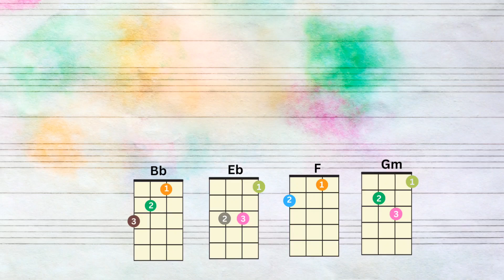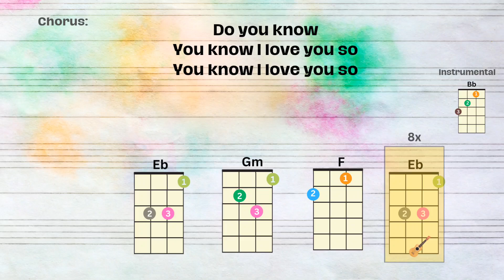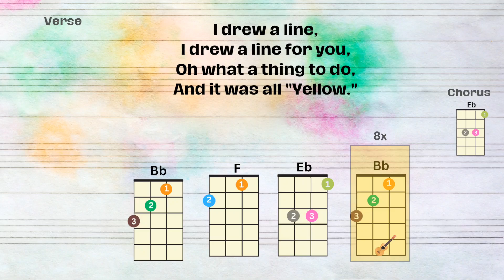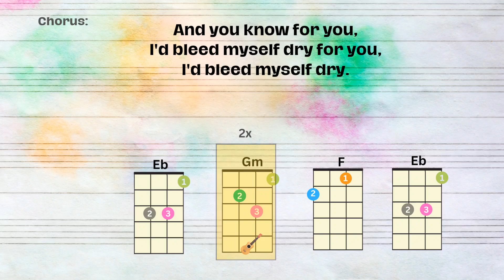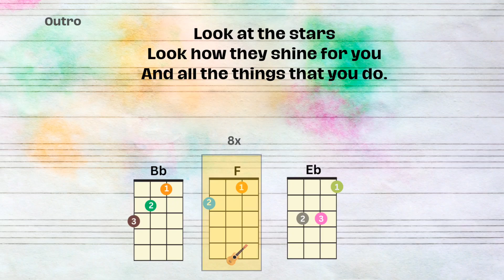Yellow - Coldplay (Ukulele Play Along)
Yellow by Coldplay

Chords: Bb - Eb -  F - Gm

Strumming Pattern:

Option 1: D D D D
Option 2: Dd Dd Dd Dd
Option 3: Du Du Du Du